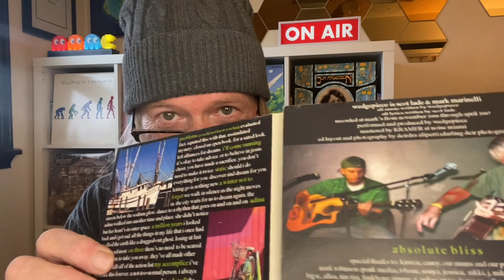How Prog Rock Saved My Life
A sequel to my earlier episode “How Prog Rock Ruined My Life.”